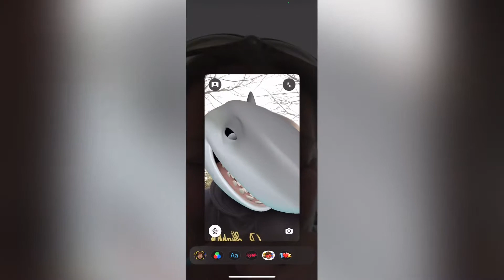A Quick pick me up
A Quick Pick me up,just getting to grips with this video editing shizzz#fishing

Song             Along The Road

Artist             NCT, T & Sugah, Voicians